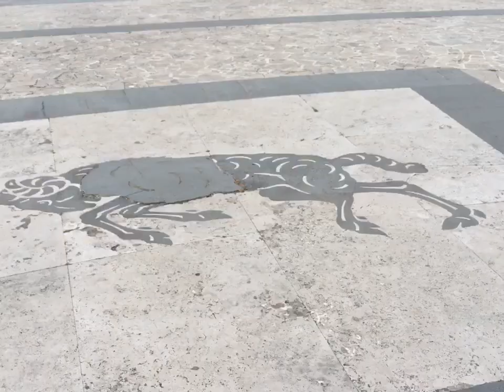Ostia Lido - Rotonda - degrado/abbandono/indifferenza?